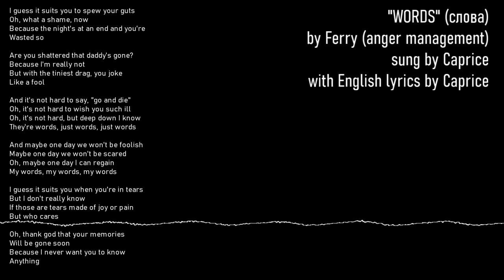Ferry / anger management - слова (words) (English cover)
Sorry about the noise

I made this on a whim last night

I guess it suits you to spew your guts
Oh, what a shame, now
Because the night's at an end and you're
Wasted so

Are you shattered that daddy's gone?
Because I'm really not
But with the tiniest drag, you joke
Like a fool

And it's not hard to say, "go and die"
Oh, it's not hard to wish you such ill
Oh, it's not hard, but deep down I know
They're words, just words, just words

And maybe one day we won't be foolish
Maybe one day we won't be scared
Oh, maybe one day I can regain
My words, my words, my words

I guess it suits you when you're in tears
But I don't really know
If those are tears made of joy or pain

Oh, thank god that your memories
Will be gone soon
Because I never want you to know
Anything